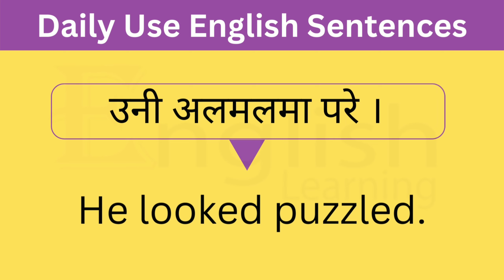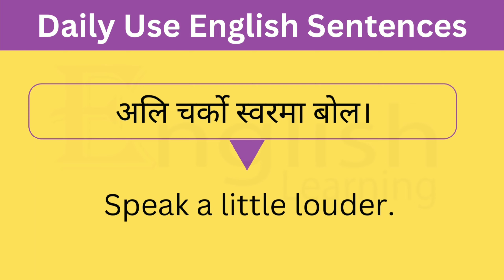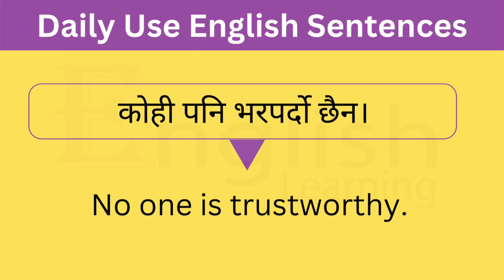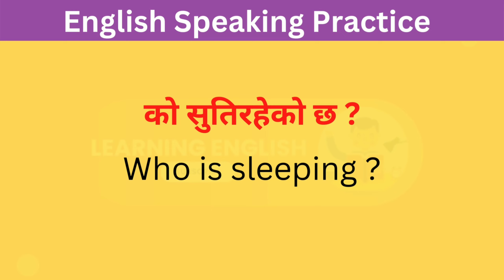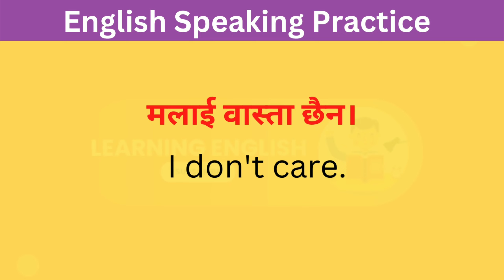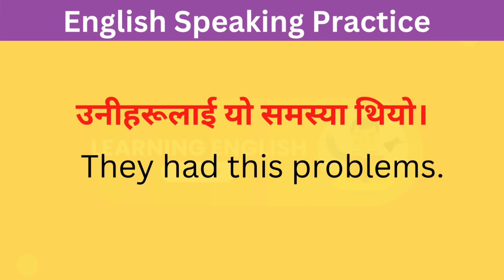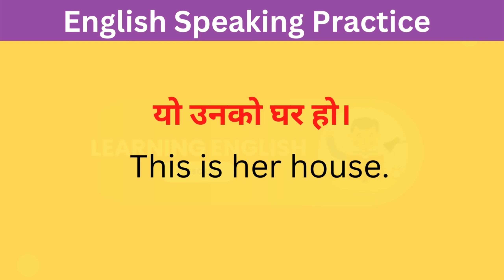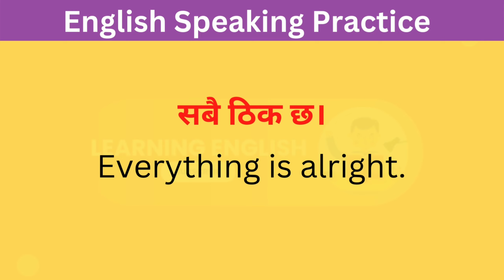Learn English While Sleeping l 500 Sentences